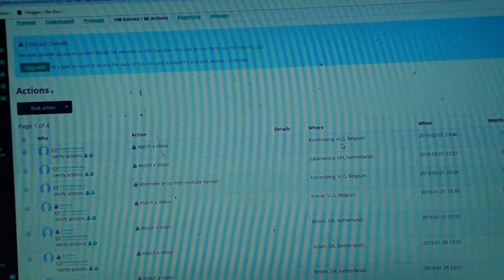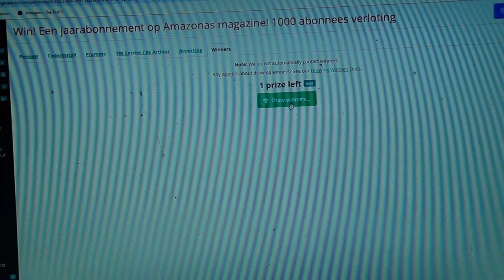Wie wint het digitale jaarabonnement op Amazonas Magazine?!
Wie wint het digitale jaarabonnement op Amazonas Magazine? Dat is de vraag die ik in deze video beantwoord!

Wil je mij steunen d.m.v. een kleine maandelijkse bijdrage?